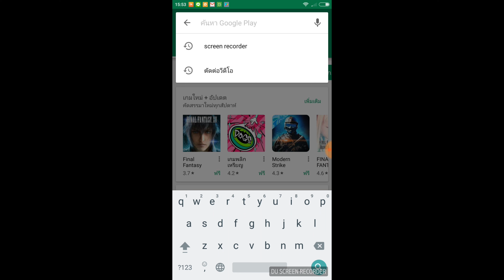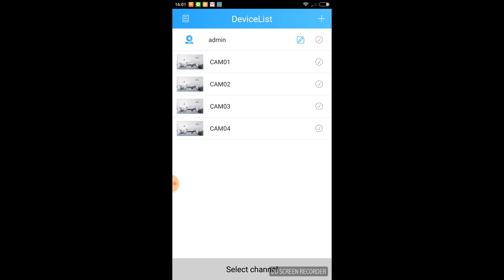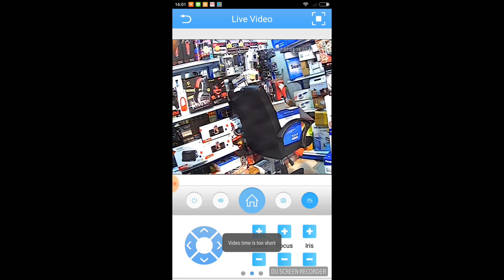วิธีดูกล้องวงจรปิด บนมือถือผ่าน app XMeye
วิธี ดูกล้องวงจรปิด บนมือถือผ่าน application